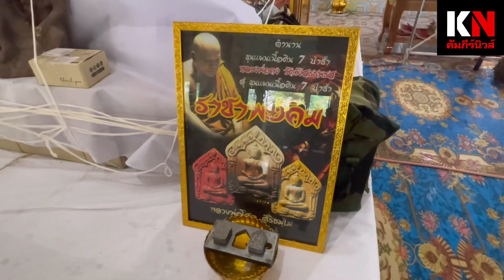"หลวงพ่อโสต สิริธมฺโม" พระเกจิชื่อดัง เสกเข้มขลัง พระขุนแผนรุ่นราชาพยัคฆ์ พราหมณ์หนู บวงสรวง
"หลวงพ่อโสต สิริธมฺโม" พระเกจิชื่อดัง เสกเข้มขลัง พระขุนแผนรุ่นราชาพยัคฆ์ พราหมณ์หนู บวงสรวงอัญเชิญเทพเทวา จุดประทัดถวายท้าวเวสได้เลข 523/27 @kampeenews